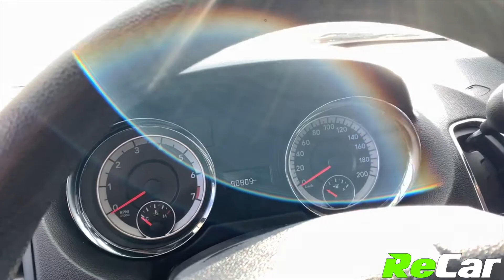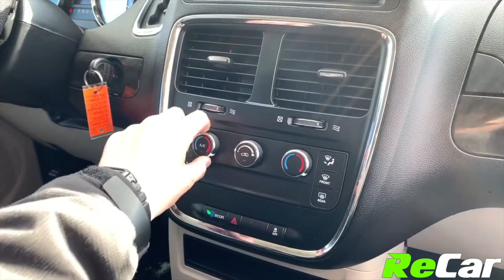2016 DODGE GRAND CARAVAN - 200288A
GRAND CARAVAN CVP WITH REAR STO & GO SEATS!
3.6L 6-Cylinder Engine, Automatic Transmission, Air Conditioning, Rear Sto & Go Seating, Dual Climate Controls, AM/FM Radio, Intermittent Wipers, Cruise Control and much more!

This Grand Carvan CVP is priced to sell… PLUS it comes backed by our ReCar Certification!

SEE FULL DETAILS HERE:
362 Rothesay Avenue, Saint John, NB, E2J 2C4